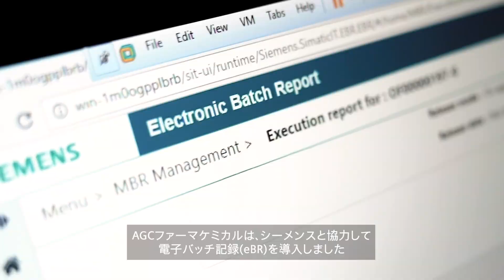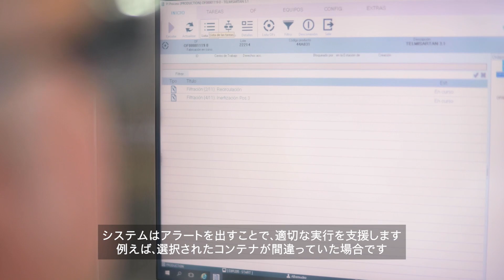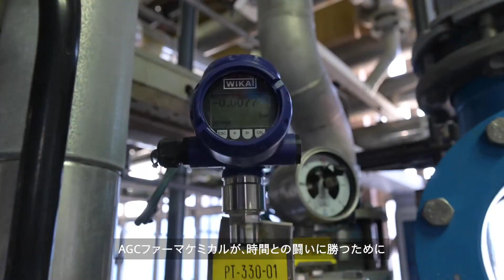シーメンス導入事例 AGCファーマケミカルズ様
新しい治療法と技術に支えられて、製薬業界は全速力で前進しています。スペインで先進的な医薬品開発および製造サービスを提供するAGCファーマケミカルズでは、ペーパーレス製造実行システムに移行することで生産を完全に変革しました。

サービスについての詳細はこちらをご覧ください